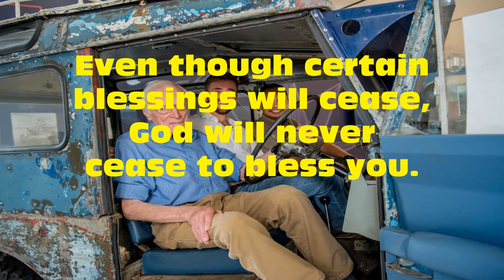CHRISTIAN THOUGHTS 4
Find these 5 memes on the Facebook page of: Gospel HALL Manenberg